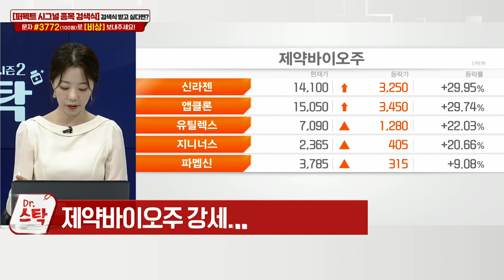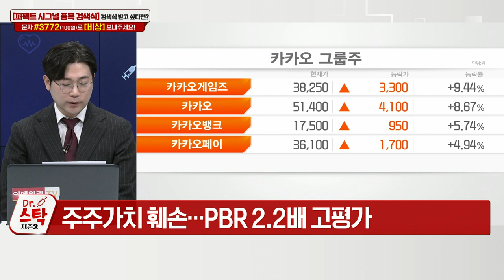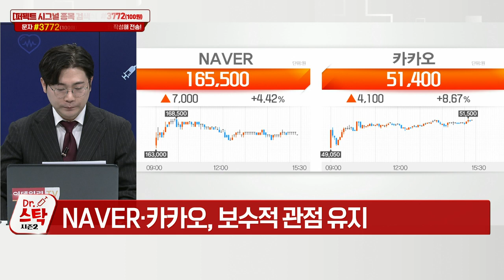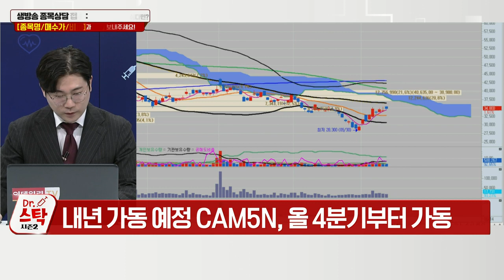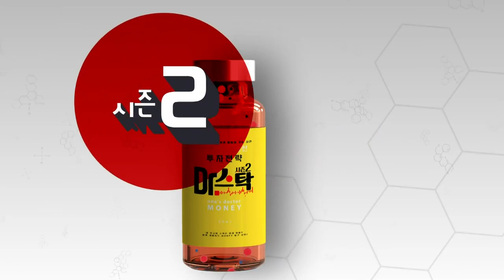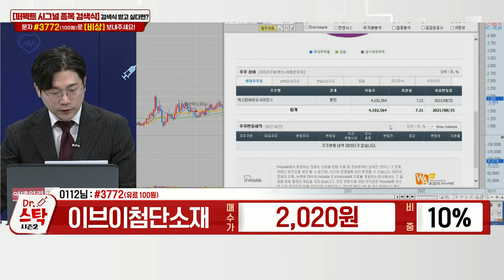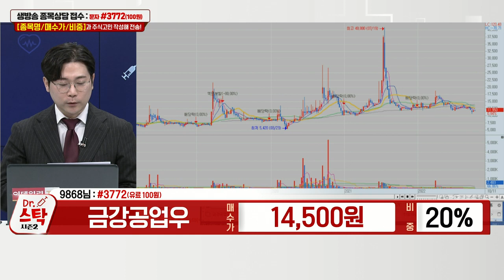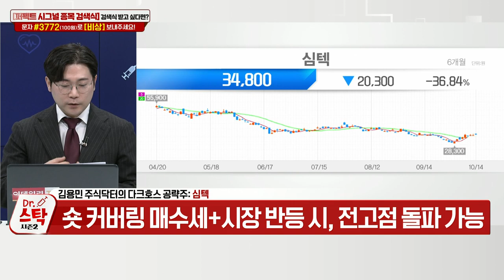엔시스, 태웅로직스, 이브이첨단소재, 금강공업우, 엔씨소프트, 심텍_닥터 스탁 시즌 2 (20221014)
Q. NAVER·카카오, 더 간다 VS 멈춘다?
Q. 에코프로비엠 VS 셀트리온헬스케어, 코스닥 1위는?

심텍(222800): 김용민 주식 닥터의 다크호스 공략주
- 반도체·통신기기용 PCB 사업
- 3·4분기 호실적 불구 주가 과도한 저평가
- 공매도 168만주… 공매도할 구간 없음 해석
- 숏 커버링 매수세+시장 반등 시, 전고점 돌파 가능